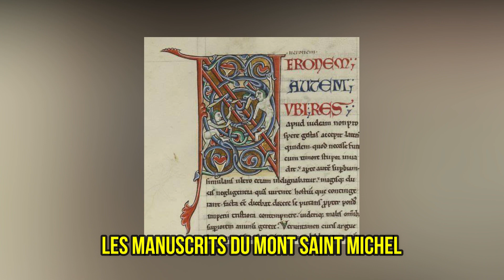L'Art pendant la guerre ! La P'tite Histoire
Sauver un peu de la beauté du monde